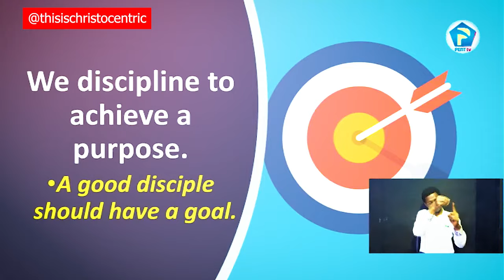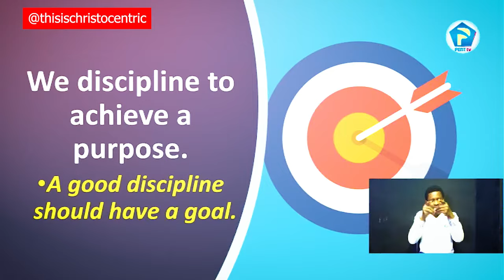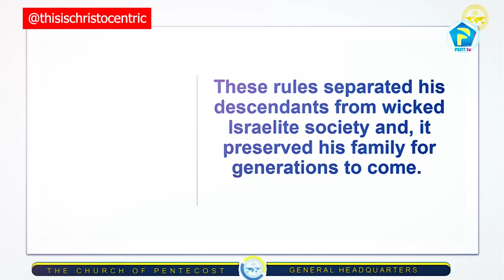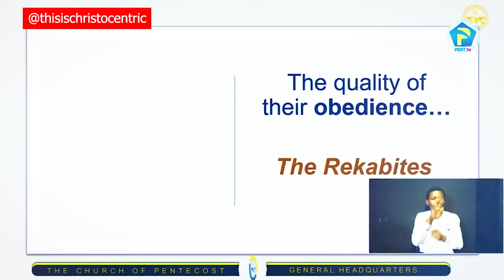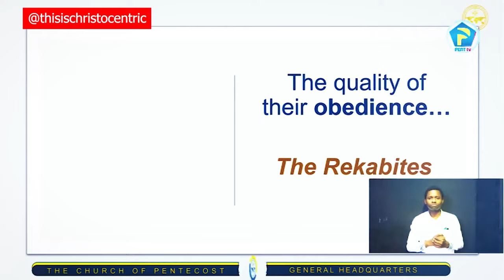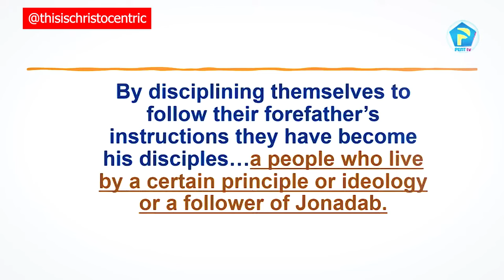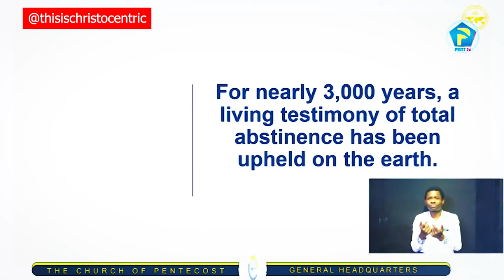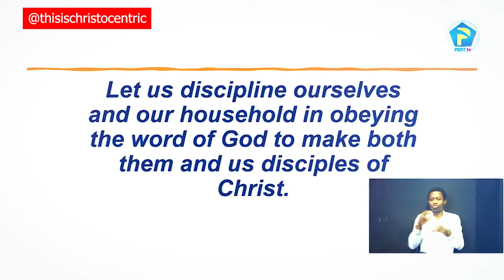The Purpose of Discipline - Apostle Eric Nyamekye 2024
christocentric message
christocentric revival